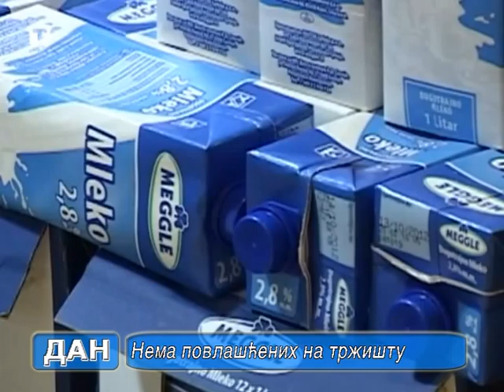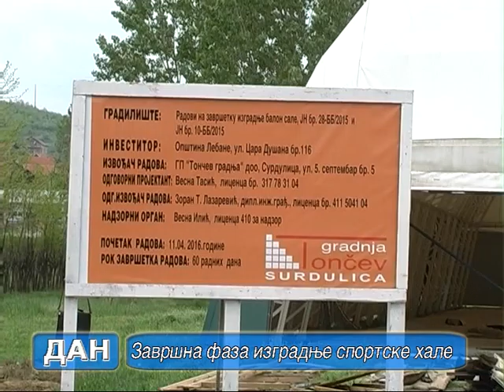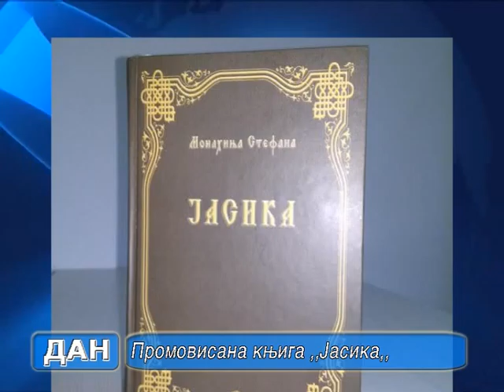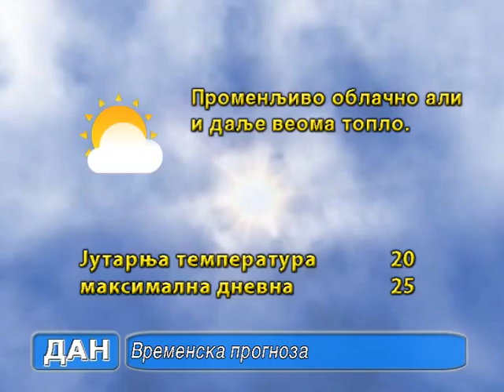DAN 11.4.2016.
Dnevna informativna emisija RTV Caricin grad.